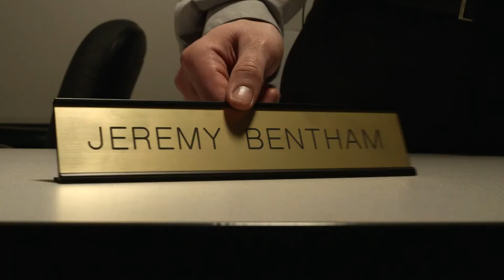A Public Affair Teaser Trailer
A young professional too consumed by his work to have a healthy relationship finds himself in limbo when his fantasy girl comes to life.